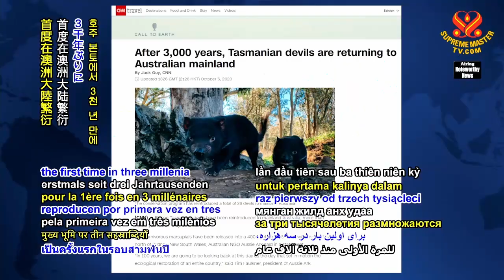1357 NWN 7 reintroduced Tasmanian devils successfully breed on mainland Australia 6m